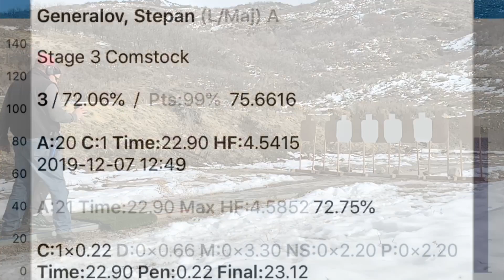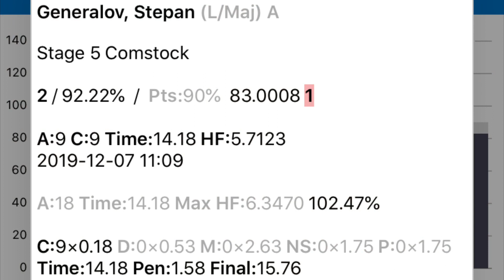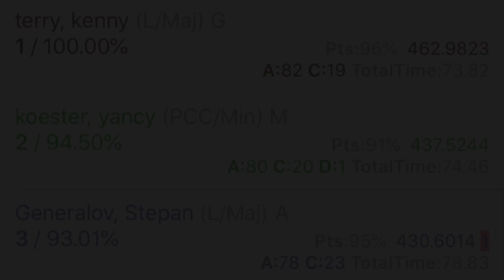USPSA - LTD - December 2019 - 2nd Limited 3rd/43 Overall - 93%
I feel like live fire and wrist exercises begin to help.

I’ve had misbalance between live and dry fire to the point that my transitions at some distances were better than splits. That’s very noticeable at 1 per target stages like 03-08 Madness in this video, or one of the stages in my previous carry match post.

I’ve started doing doubles drill at 25 (still can’t hold all of them even within a target, 1-2 miles out of 20 shots) and reset-beep-doubles for kicks (absolutely unreal at 25 with my level) to improve recoil/trigger-control. I think it helps.

Another drill I’ve been doing is designated target transition drill, with strong, weak and freestyle from the same position, working on sight picture discipline. I think this is the first match ever for me with no deltas, no mikes/penalties.

Wrist exercise is JJ’s Instagram story sledgehammer thing. I just use a configurable dumbbell for that with plates removed from one side, using muscle shock set (max reps, decrease weight, max rep cycle until no weight is left).